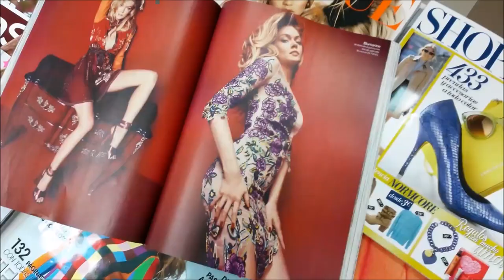Academia Asun Domínguez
¡Bienvenidos a nuestra academia!
Aprende Costura, Patronaje y Diseño de Moda en Donostia de la mano de grandes profesionales del sector.